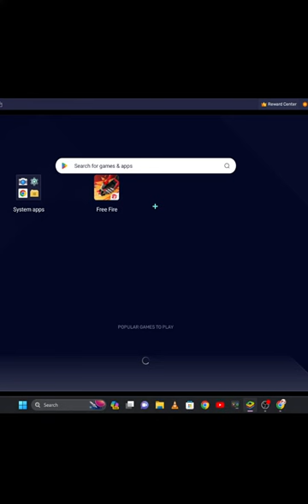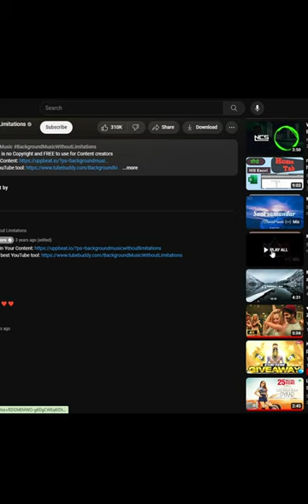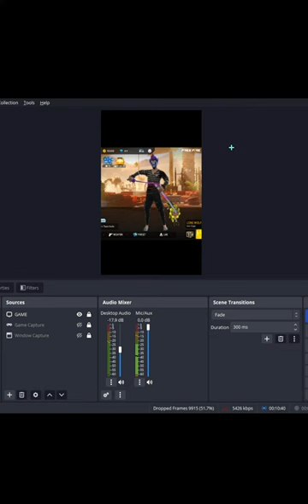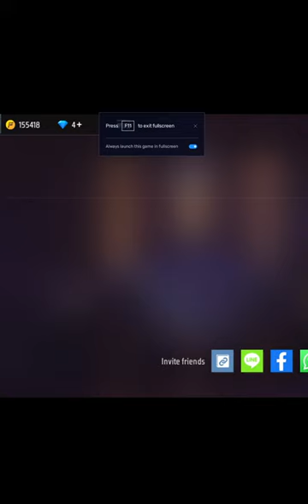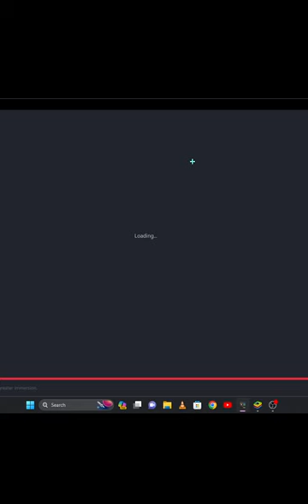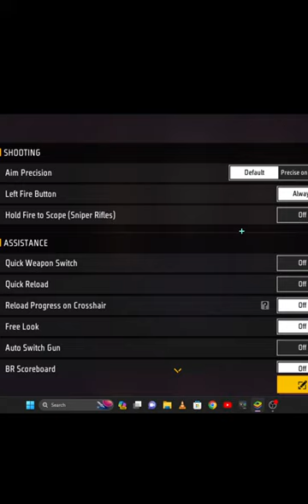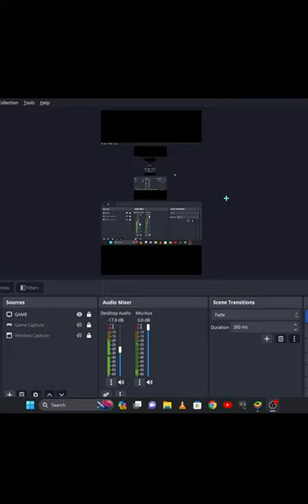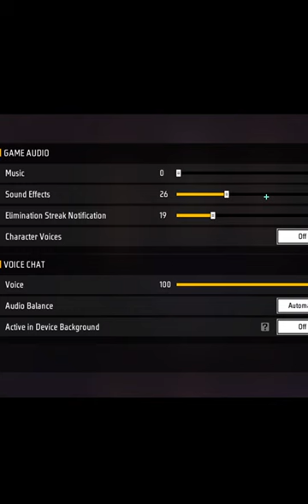AFTER LONG TIME TESTING PLAYERS 🔥DLF GUILD TEST LIVE 😎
DLF ESPORTS GUILD TEST😎🔥I NEED ESPORTS PLAYER FOR DLF ESP🦁❤️GUILD TEST PC & MOBILE

Robin x Live CHANNEL❤ --  @robin_x_live

ATKFF X Live Channel ❤ -- @atkffx1315

👽PC DETAILS--👽

Processor  - AMD Rayzen 5 5600G         3.90 GHz
GPU - Integrated Graphics
RAM - 8+8 GB XPG 16GB RAM
MOTHER BOARD - GIGABYTE B450M DS3H V2
SSD - 512 NVME
HDD  -  NO HDD
Windows 11 Pro
Gaming Software  -  MSI 5

TOURNAMENT Manager
      🏆" ATKFFx "🏆

👽 MOBILE DETAILS -- 👽

Highlights -
Realme 5i
4 GB RAM | 64 GB ROM
16.56 cm (6.52 inch) HD+ Display
12MP + 8MP + 2MP + 2MP | 8MP Front Camera
5000 mAh Battery
Qualcomm Snapdragon 665 2 GHz Processor

👽INGAME NAME--👽

DHIMAN LIVE FF

🇮🇳🇮🇳🇮🇳🇮🇳🇮🇳 INDIAN 🇮🇳🇮🇳🇮🇳🇮🇳🇮🇳

🙏🙏🙏INGORE THIS🙏🙏🙏

TAGS - TAGS